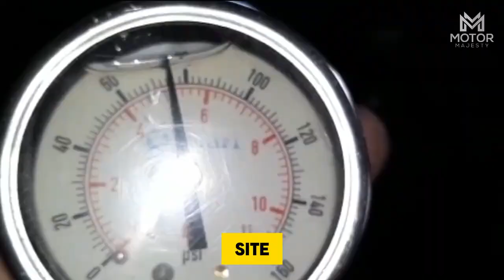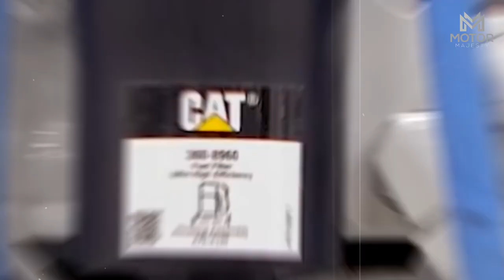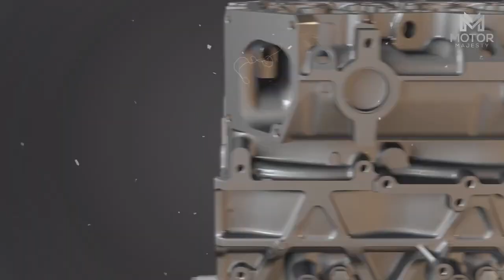Most Reliable Truck Diesel Engines Last FOREVER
Discover the 15 most indestructible truck engines ever built—proven to outlast their trucks, owners, and even mechanics! From legendary Cummins 5.9Ls to forgotten Detroit Diesel beasts, we reveal:

✅ EXACTLY why these engines last 1,000,000+ miles
✅ Shocking real-world examples (including a 2.4M-mile Cat 3406!)
✅ Which modern engines still live up to the hype
✅ Mechanic secrets for keeping them running forever

THE 15 LEGENDARY ENGINES
Cummins 5.9L 12V (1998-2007) - The million-mile king 👑

Detroit Diesel Series 60 - 1.5M-mile semi-truck legend

Cat 3406E - Mechanical beast still logging today

International DT466 - School bus iron lung

Ford 7.3L Power Stroke - Last true Power Stroke

GM Duramax LBZ - The balanced performer

Mack E7 - Bulldog of heavy hauling

Volvo D13 - Euro million-miler

Mercedes OM457 - 2M-km global workhorse

Paccar MX-13 - Modern efficiency meets power
(Full list in video!)

Which engine deserves #1? Let’s settle this!
✅ COMMENT: "Cummins" or "Power Stroke"?
✅ LIKE if you learned something new!